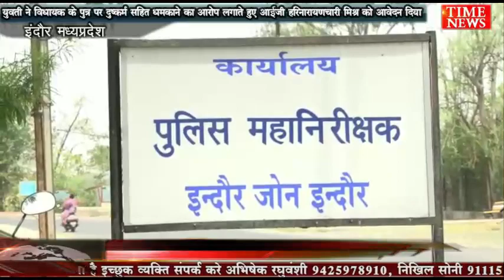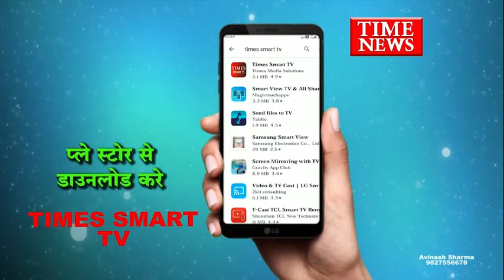युवती ने विधायक के पुत्र पर दुष्कर्म सहित धमकाने का आरोप लगाते हुए आईजी को आवेदन दिया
इंदौर में मंगलवार को आईजी कार्यालय पहंुची एक युवती ने बड़नगर विधायक के पुत्र पर दुष्कर्म सहित धमकाने का आरोप लगाते हुए न्याय की गुहार लगाई है मामले में आईजी हरिनारायणचारि मिश्र ने जल्द गिरफ्तारी का आश्वासन दिया है।

वही प्रदेश कांग्रेस की राजनीति मंें बढ़े पद पर पदस्थ एक युवती ने बड़नगर विधायक के पुत्र करन मोरवाल पर दुष्कर्म का आरोप लगाया है युवती ने आरोप लगाया है कि विधायक पुत्र द्वारा उससे शादी का झांसा देकर इंदौर की एक होटल में कोल्ड्रींक में नशीला पदार्थ मिलाकर दुष्कर्म किया। शादी का दबाव बनाने पर विधायक पुत्र ने धमकी दी मामले की शिकायत 1अप्रैल को इंदौर आईजी के समक्ष की गई थी जब वह आईजी कार्यालय से बाहर निकली, तो विधायक पुत्र उसके दोस्तों ने उसे धमकाया तीन माह बीत चुके है लेकिन अभी तक विधायक पुत्र की गिरफ्तारी नहीं हुई है। जिसके बाद युवती ने आईजी हरिनारायणचारी मिश्र को आवेदन दिया था इंदौर आईजी का कहना है कि इस मामले में उन्होंने टीम गठित की है और जल्द ही आरोपी को गिरफ्तार कर लिया जाएगा